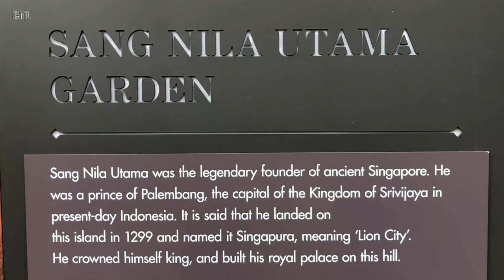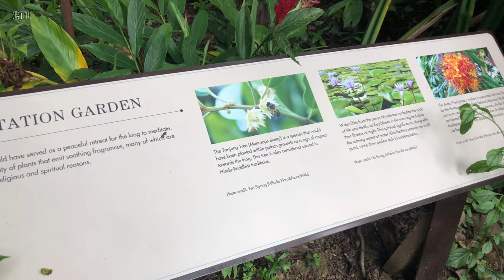Sang Nila Utama Garden | SingaporeIsland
The Sang Nila Utama Garden, named after the Palembang prince, located within Fort Canning Park is a re-creation of South-east Asian gardens of the 14th century. Launched on 27 May 2019, visitors are welcomed by Javanese split gates that mark the entrance of new ‘realms’, and statues of frogs, fish and ducks - fauna that was believed to be seen in the palace gardens.

The garden also has traditional features such as a symmetrical layout and reflective pools filled with lily pads that used to be a meditative refuge for royalty.

Getting there: Alight at Fort Canning Station (DT 20), exit B turn left to Jubilee Park and pass Raffles Garden to reach Sang Nila Utama Garden, located just behind the National Archives of Singapore building.